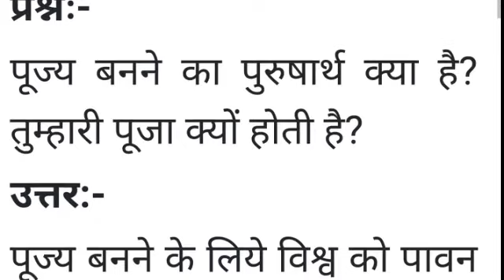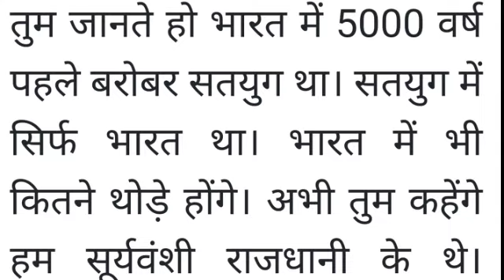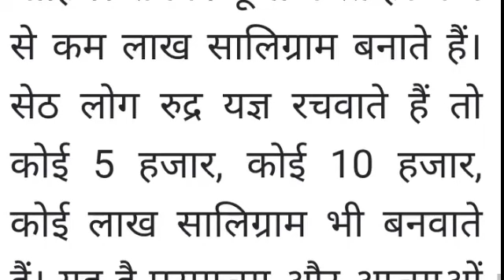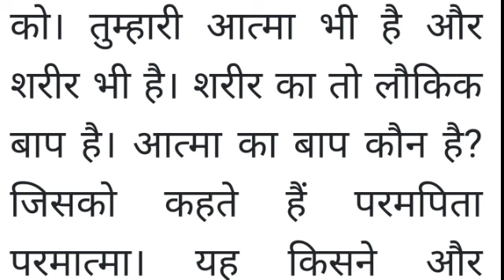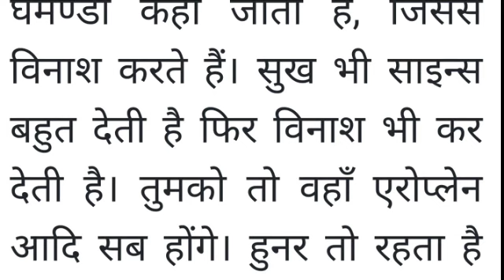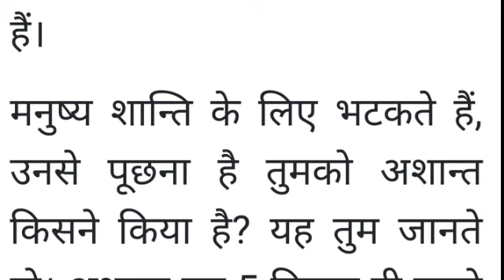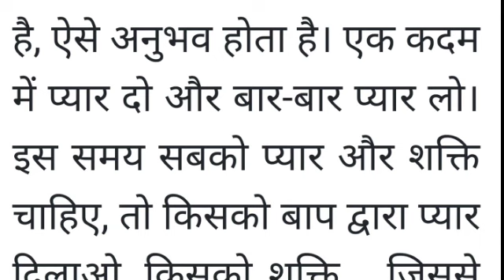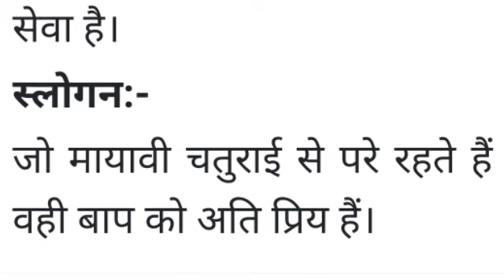आज की मुरली 19 अगस्त 2023/Aaj ki murli